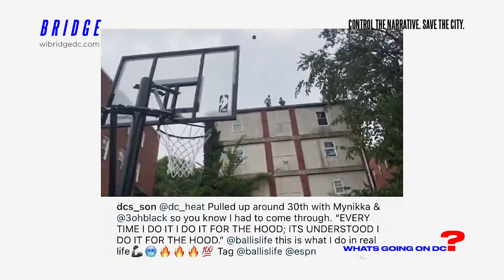What’s Going on D.C.?: Michael Jordan chillin’ in the DMV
This week was definitely one for the books. From record-breaking heat to record-breaking athletes, welcome to ‘What’s Going on D.C’.

First up, DC’s own Lethal Shooter is heading to Tokyo to take on the viral robot in a 3-point shootout. Can you guess how much they’re giving the winner? Well, it’s a million dollars. Lethal Shooter has been known for his perfect three-point shot, so the area is a bit excited for this one. While on the subject of long-range baskets, take a look at the epic shot of DC’s son Jimmie Jenkins. Watch it now on BridgeTV.

Congratulations to the DMV’s own Dion Deezy of Sirius XM. He was just named one of Billboards R&B/Hip Hop Power Players alongside folks like Sway Calloway.

So, word on the street is cholesterol drugs may cut the coronavirus infection by 70%. If anybody wants to try out this theory, let us know the outcome!

While on the subject of Covid, DC’s new mandate for DC Government employees is demanding all employees and contractors be vaccinated by September 19th. That date is approaching fast. Is it giving vaccination or unemployment?

DC’s own Actress Regina Hall graces the cover of Health Magazine. She’s defying all the odds against the stigma of being 50, and we love all of it.

DMV’s own Rico Nasty releases her very own Koko Nuggz. If you’re not familiar, Koko Nuggs are chocolates that look like buds of cannabis. Rico will also be one of the featured performers on the 95 Live Festival this weekend presented by Don’t Mute DC.

The Washington Football team officially bans fans from wearing Native American garments and face paint. This is in conjunction with the new demands to change the team name.

Imagine minding your business and a goat just walks past you. We don’t mean a literal goat, but someone who is extremely famous and extremely legendary. Well, the residents of Ocean City, MD got a treat when “Mr. Space Jam” aka Michael Jordan took a casual stroll with the people. Check out the clip now on BridgeTV.

Can you believe it’s been 11 years since Wales ‘More About Nothing’ mixtape? What were some of your favorite tracks? A few of mine were “The Soup”, “The Number Won”, “The Power”, “The Breeze”, man the whole damn mixtape basically. Check-in with us let us know your favorites.

Well, there you have it, Ladies & Gentlemen. This sums up What’s Going On D.C. Follow me @TheMediaPrince on everything and follow the hashtag WGODC.